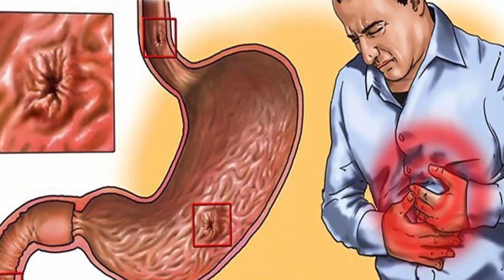ගැස්ට්‍රයිටිස් රෝගය තියෙන අය මෙන්න මේ ස්වභාවික පානය බොන්න පුරුදුවෙන්න